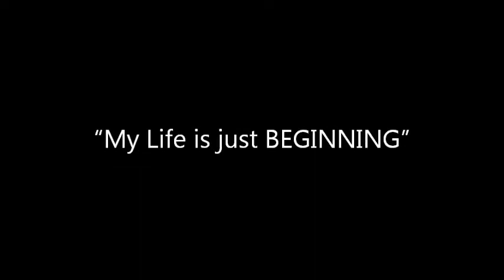"My Life is just BEGINNING" - March 31st 2013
THE EASTER EXPERIENCE
What if what happened then, changes everything now? NewSong is on a journey to Easter. We invite you to join us!

Follow Pastor Rick @rickVilardo